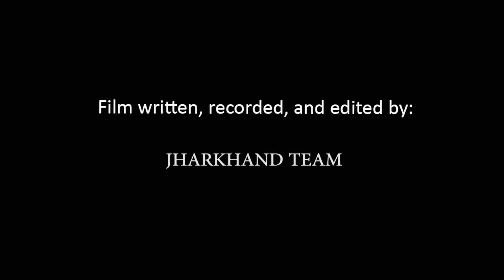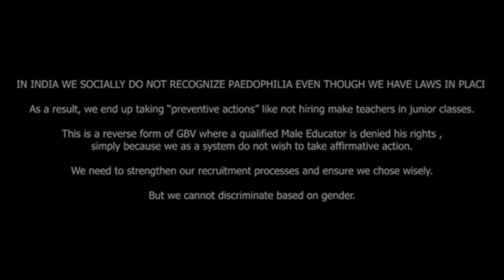A story like this too- Jharkhand